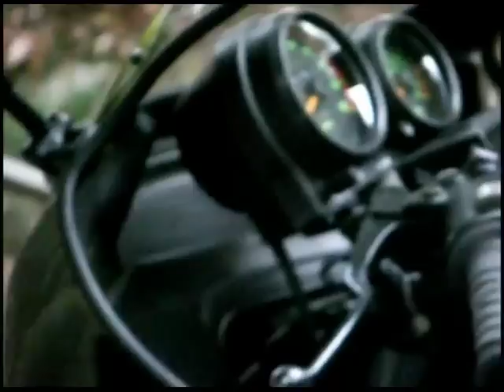Kawasaki GPz400F vol.2 小野妹子墓 に行ってみる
晩秋の遅い午後　紅葉が美しい小野妹子墓へショートツーリング
音楽　千年の追憶／秋山裕和